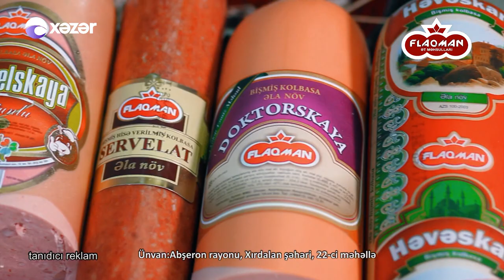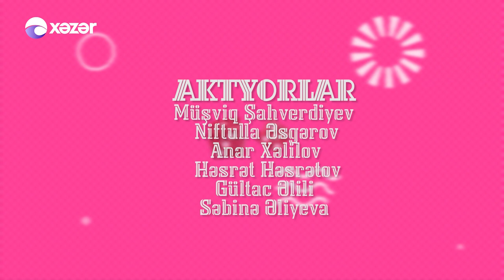Şeş Qoşa 19.08.2017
Yay mövsümündə “Xəzər” televiziyasının məkanında tanınmış simaların təqdimatında “Şeş qoşa” adlı veriliş tamaşaçıların ixtiyarına verilib. Aktyor Müşfiq Şahverdiyev də iştirak etdiyi verilişdə cəmiyyətdə baş verən hadisələrə yumoristik prizmadan yanaşılır. Məqsəd insanlara pozitiv və təbəssüm bəxş etməkdir. Zövqlü yumor, fərqli gülüş izləmək üçün mütləq “Şeş qoşa” verilişini izləməyi unutmayın.